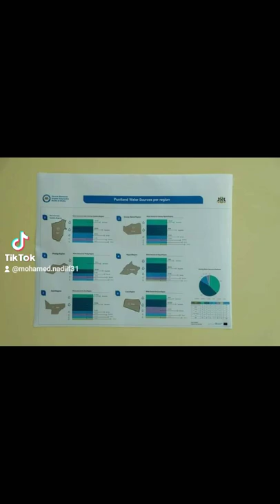Hormarka Puntland 2022- Said Dani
Hormarka Puntland 2022 iyo Hogaanka Said Dani